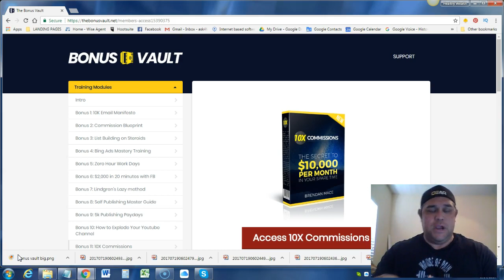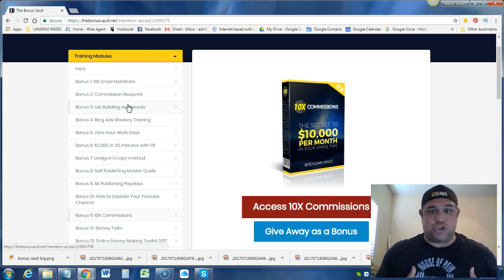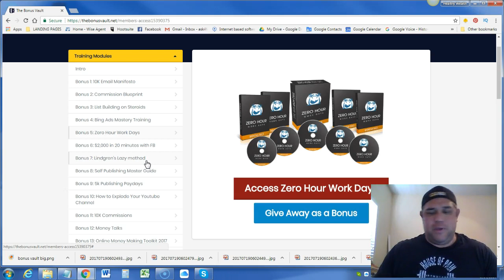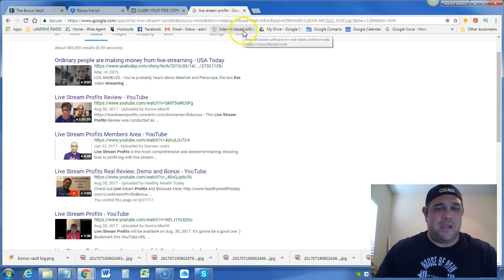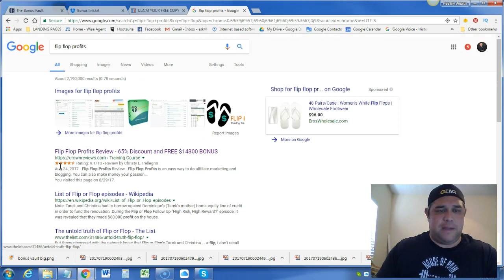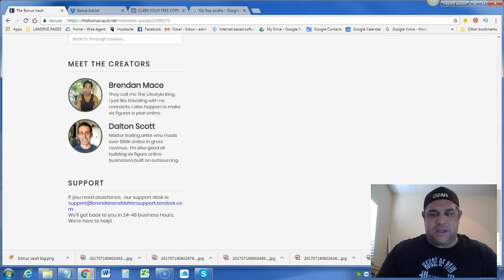Bonus Vault Real- Course Review, Demo and Bonuses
Brendan Mace is rolling out Bonus Vault.  Any marketer is any field knows that to catch attention of your buyer that ‘give aways’ work much better than just selling the product (Just watch any late night infomercial). The value of this course is just insane.  Watch this video to the end to understand what I’m talking about.

PS.
My Bonus Vault Bonus is a must have! Make sure you check it out:

Bonus Vault Profits
Bonus Vault review
Bonus Vault  bonus
Bonus Vault Demonstration
Bonus Vault Commissions

FOLLOW HEALTHY WEALTH TODAY ON Social Media!

OUR STORY:
Our goal at Healthy Wealth Today is to help you Optimize Your Health and Increase Your Wealth, So that YOU can live a life of absolute AWESOME!  We are doing this by providing a culture where anyone can take their life to the next level. We do product reviews, one on one interviews with people of influence and top notch hands on research.

Tools healthy life wealth Amazon eBay business Clickbank Shareasale Real Estate Investing FacebookAds BingAds Adwords Vluum Adbeat WhatRunsWhere InternetJetSet Fitness Nutrition Launch Jacking
Influencers Tai Lopez Grant Cardone Ken Wilber Wayne Dyer GBary Vaynerchuk Anthony Robbins Brendon Burchard Tim Ferris Joe Rogan Brian Tracy Zg Zibler Eric Thomas Ryan Deiss Matt Bacak Eckhart Tolle Davis Allen Jack Canfield Brian Tracy Jim Rohn Peter Guber Randy Gage Mark Cuban Gary Keller Darren Hardy John C Maxwell Krank Kern Arnold Schwartzeneger Grant Cardone